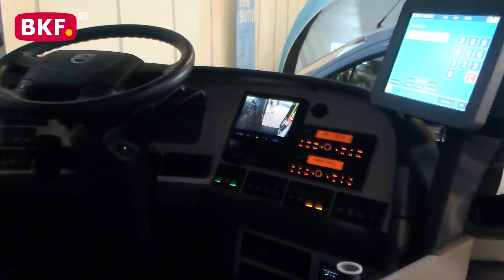28. 8. 2024 - 53. Inform Oberwart 2024 - BKF TV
Vom 28. August bis 1. September erwartet Sie die 53. Inform Oberwart mit einer faszinierenden Kombination aus Tradition und Moderne. Tauchen Sie ein in die aufregenden Attraktionen des Vergnügungsparks, entdecken Sie bahnbrechende Technologien und nachhaltige Lösungen bei rund 300 Ausstellern und genießen Sie ein vielfältiges Programm, das für alle Altersgruppen etwas zu bieten hat. Ob Sie mit Familie, Freunden oder alleine kommen – die Inform Oberwart 2024 hat das Ziel, Menschen zusammenzubringen und die Leichtigkeit des Lebens erlebbar zu machen. Seien Sie dabei und lassen Sie sich inspirieren!

nicht erlaubt.